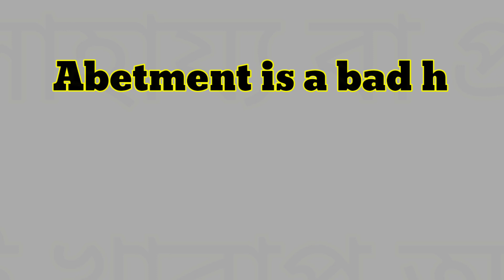Word Meaning of Abetment । Abetment এর বাংলা অর্থ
This is an English to Bangla to Bangla word meaning video. In this video we discussed about the Bangla meaning of Abetment, the grammatical uses of Abetment, with various examples of those words in detailed, fully in Bangla. Also tried to cover suitable synonyms and antonyms of Abetment, according to English dictionary.

Abetment Bangla meaning.
Abetment meaning in Bengali.
Abetment বাংলা মানে
Abetment এর বাংলা মানে